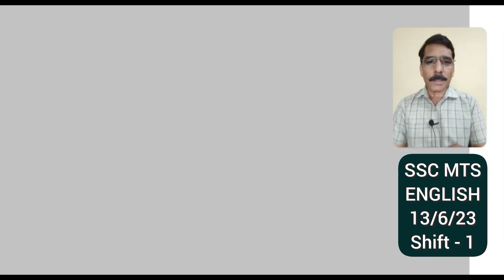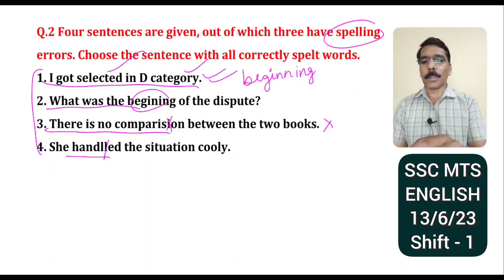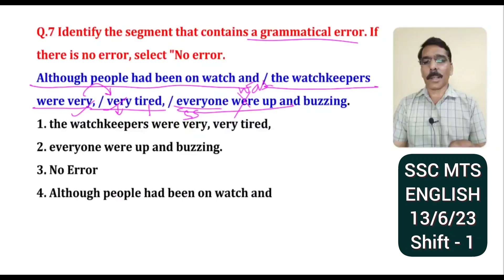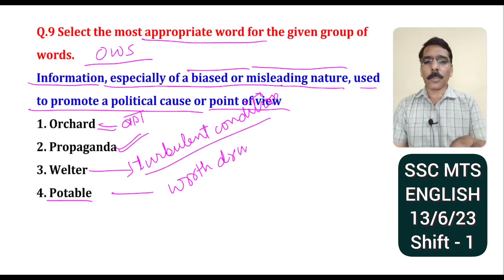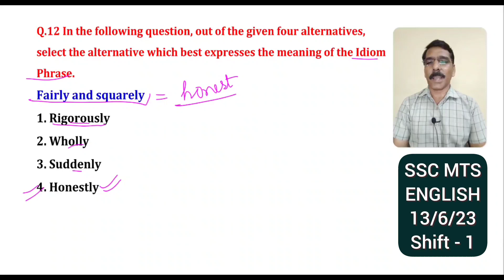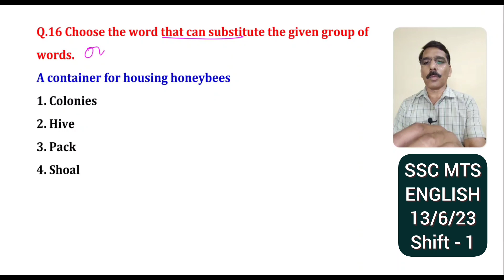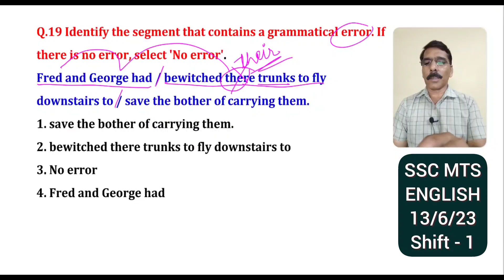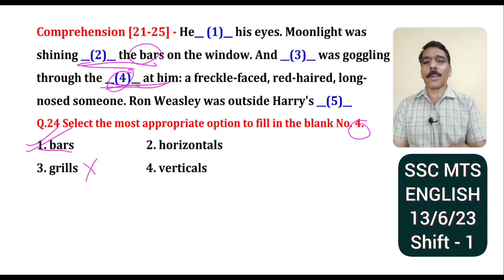SSC MTS ENGLISH PYQS // All Sets of 2022 // Held on - 13 june, 2023 // Shift - 1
- in this video we have discussed the Previous Paper of MTS English Held on - 13 june , 2023, Shift - 1 -In this series we will discuss all the papers of MTS English conducted in May, 2023
- These discussions are extremely useful for the candidates who are appearing in SSC MTS Exam 2024